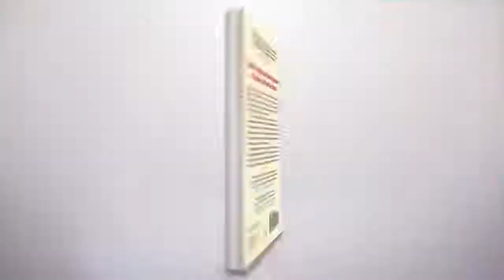Chas. Floyd Johnson and Marc A. Pitman - live Surprising Gift of Doubt Launch Days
In this Surprising Gift of Doubt Launch Day conversation, NCIS Executive Producer Charles Floyd Johnson talks with Marc about the role of doubt in storytelling in television series like NCIS, JAG, Quantum Leap, Magnum PI, and the Rockford Files. And in serendipity in the role of our career.